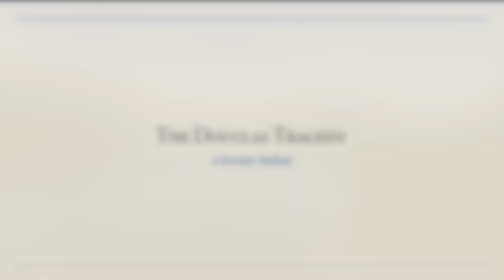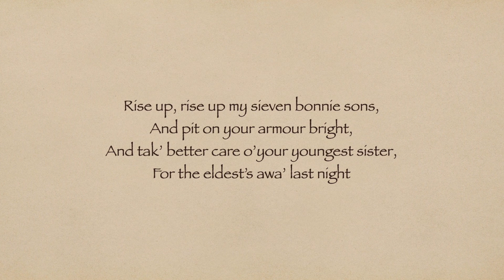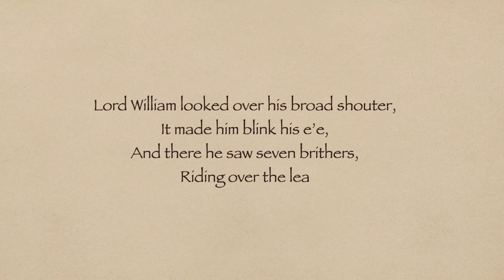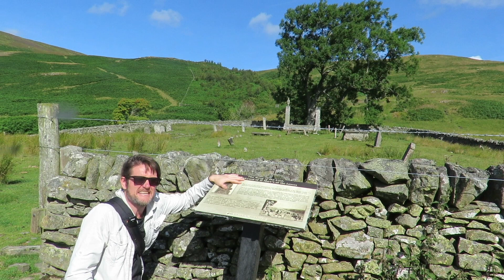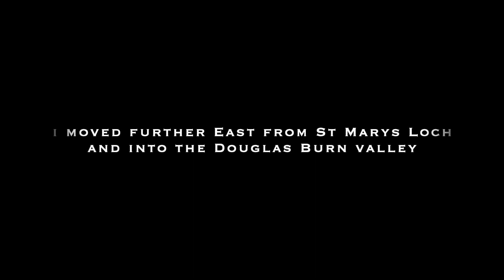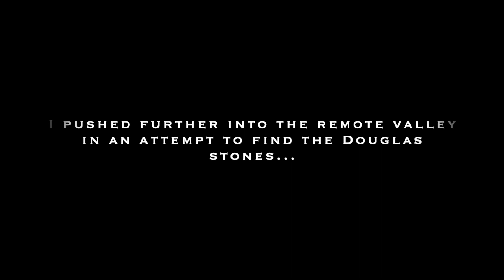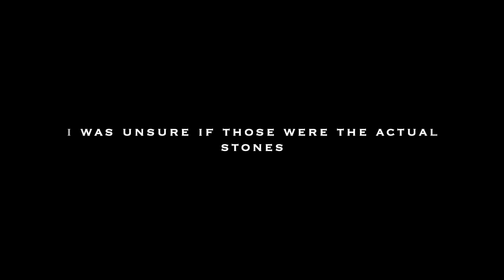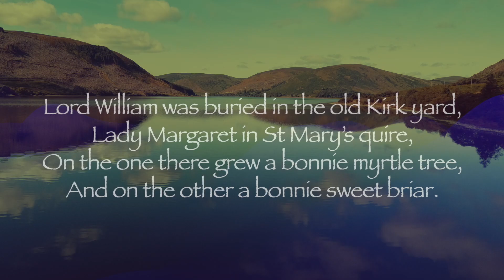The Douglas Tragedy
A man goes searching for a tower inhabited by the notorious Black Douglas, and a set of stones known as the Douglas Stones. All associated with the Border Ballad... "The Douglas Tragedy"
all set amongst the stunning Scottish Borders landscape